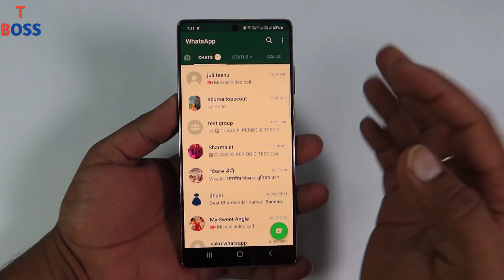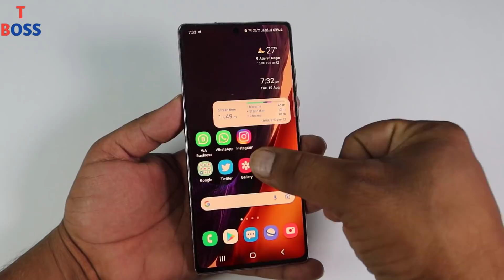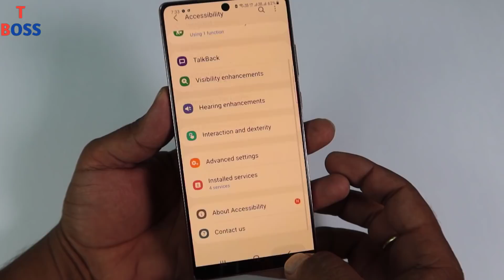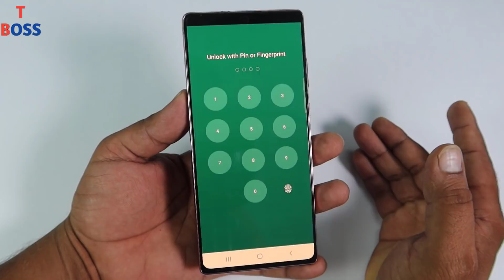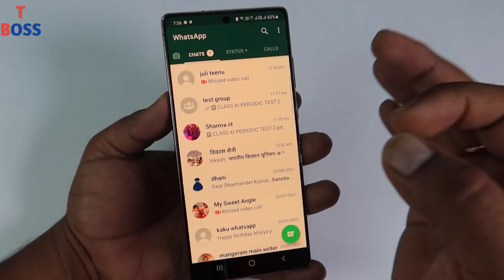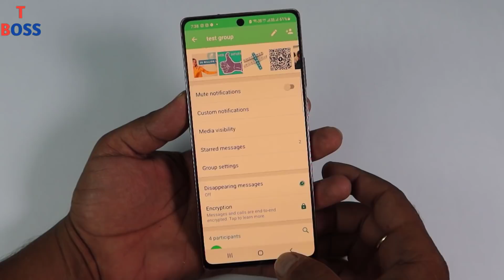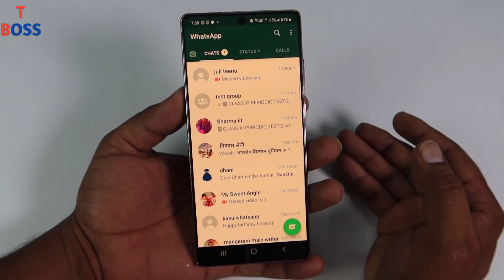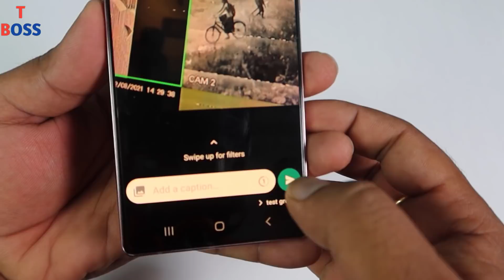Whatsapp की इस सेटिंग का 4 खुपिया hacks सिखलो खुलेगी पोल सोच नही सकते || by technical boss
Dosto es video mai maine aapko aapke mobile phone ke whatsapp ki bhut khatarnak 4 new secret trick ke bare mai bataya hai jo aapko pata hona hi chahiye yadi aap apne mobile phone mai whatsapp chalate ho to

Thanks